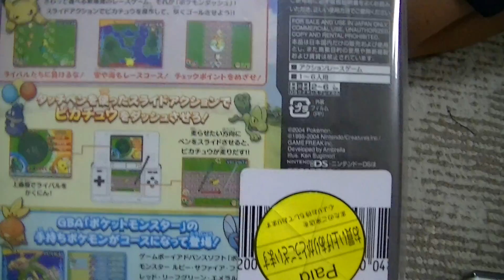ＤＳソフト２本を３１９円で購入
２０１３年５月２９日（水）購入＆撮影
とりあえずＷｉｉと違いセーブが１箇所しかないので、
２才ヒロトもやりたいって時に誤ってセーブが消えてたまずいので、
安い壊れてもいい？のを買ってみました(^_-)

ＤＳポケモンダッシュ　２５０円
脳を鍛える大人のＤＳトレーニング　１０５円

１ｄａｙサンクスパスで１０％オフで、
３５５（ソフト２本）－３６（１割引き）＝３１９円

安いのがあるもんですねぇ～(*^_^*)